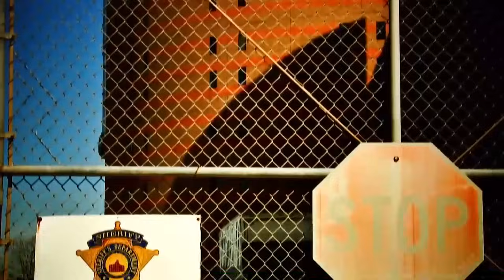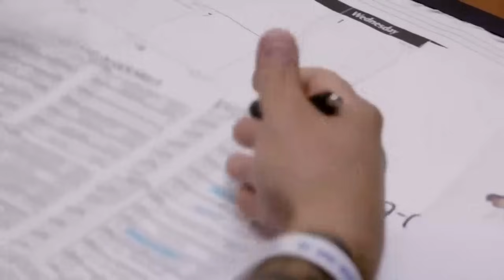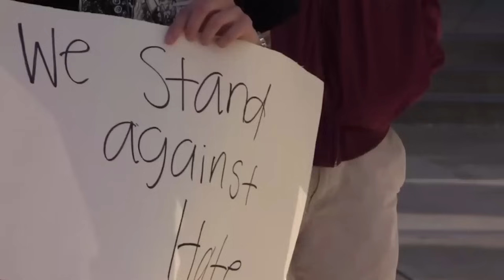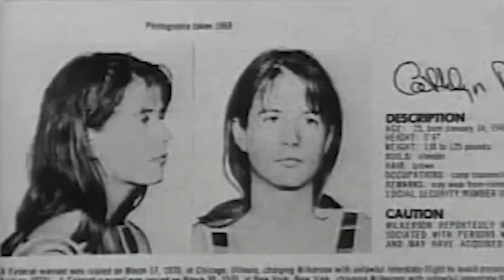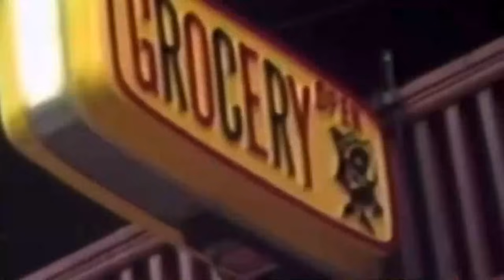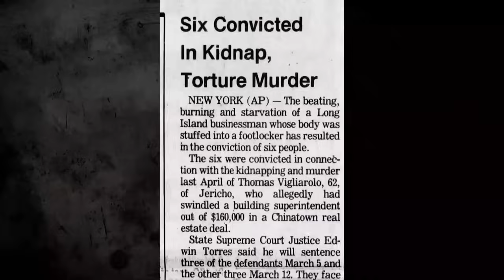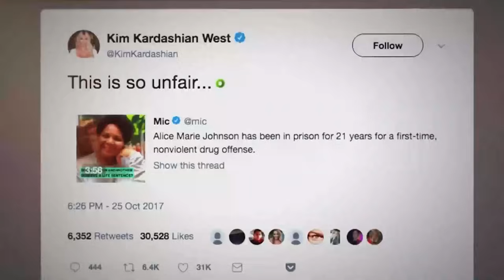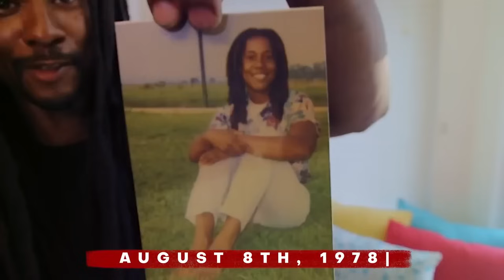Femmes Détenues Ayant Survécu À Leurs Peines